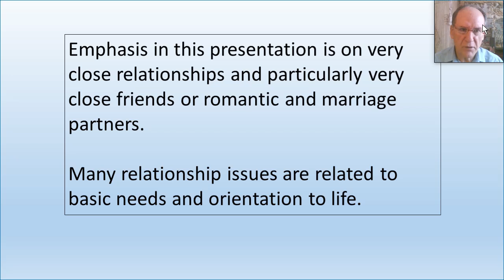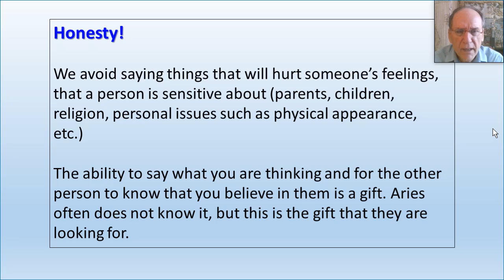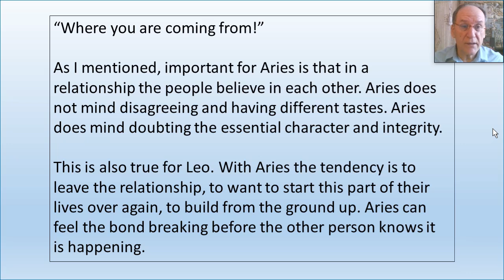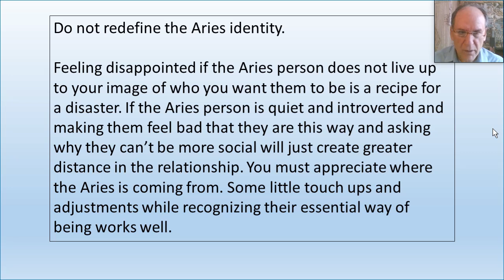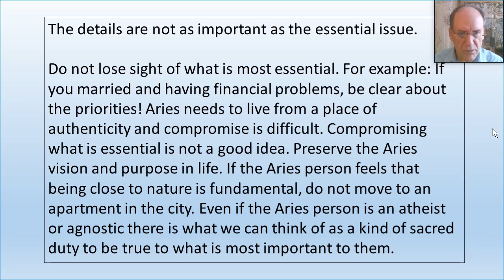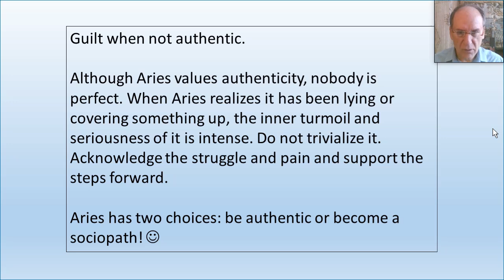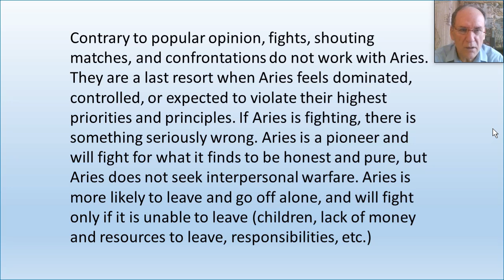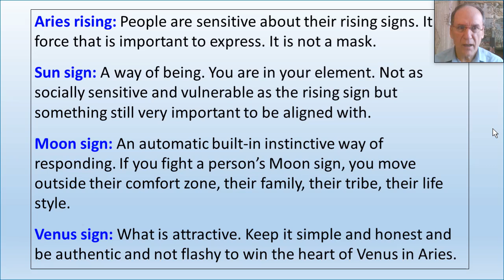Aries in Relationships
Honesty is a big issue for Aries. If someone has Aries rising, or several planets in Aries, then honesty is a critical issue in relationships. In this video we learn different ways that issues related to honesty come up in a relationship with strong Aries.

Another big issue in relationships for Aries is recognition of the essential character of a person. If you notice details about the person but you fail to see what is most important and fundamental to the person, there is a good chance that this will become a major issue and problem in the relationship.

The ideas presented in this video are applications of idea that are explained in another video on the research done of the "Super Aries" people, i.e., people with the greatest emphasis of Aries in their birth charts.